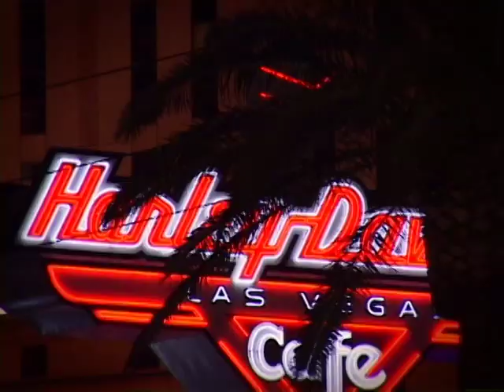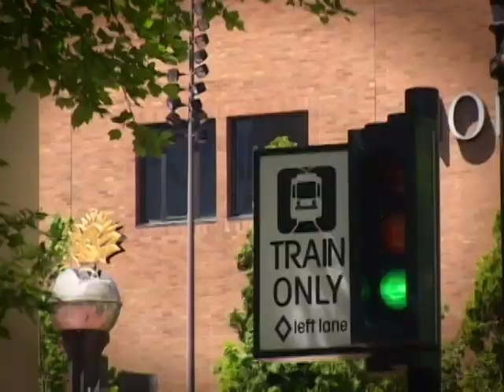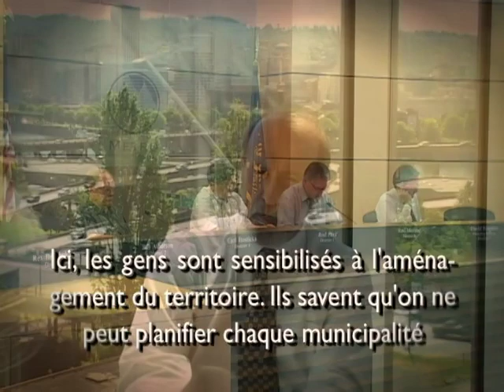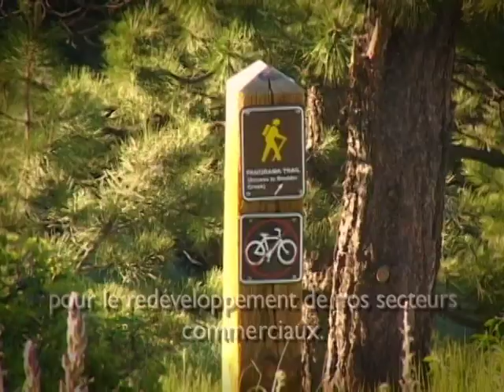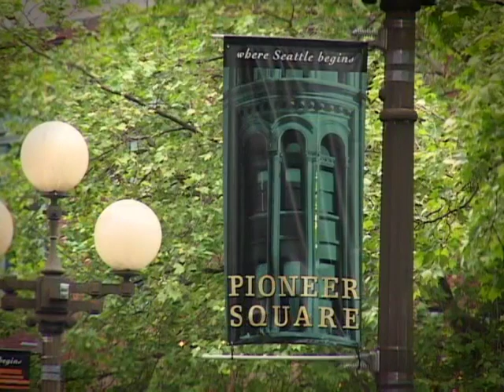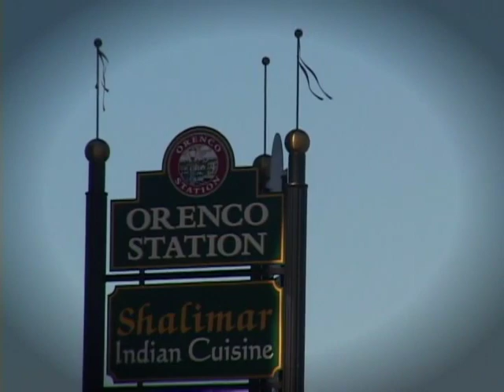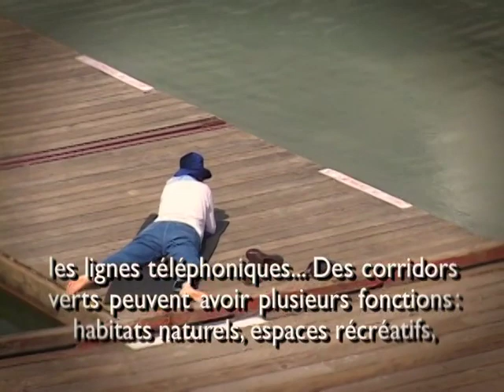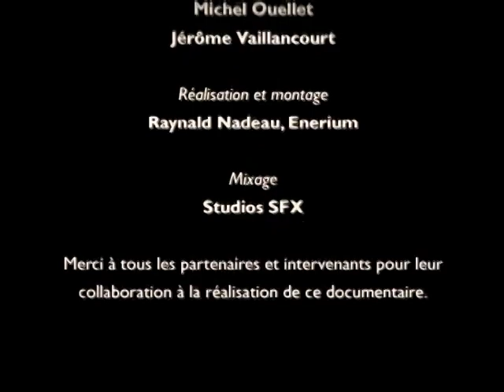Le rêve américain revu et corrigé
Ce documentaire illustre, grace aux exemples et aux rencontres qui y figurent, les conditions permettant la réalisation de collectivités viables à l'échelle des quartiers, des villes et des régions. Pour expliquer comment on parvient à appliquer le développement durable dans la planification et l'aménagement du territoire, Vivre en Ville a rencontré des élus, des chercheurs, des professeurs et des praticiens actifs dans différentes villes d'Amérique du Nord et vous présente les cas de villes qui ont pris le virage de la viabilité, telles que Boulder (Colorado), Portland (Oregon), Seattle (Washington) et Vancouver (Colombie-Britannique).